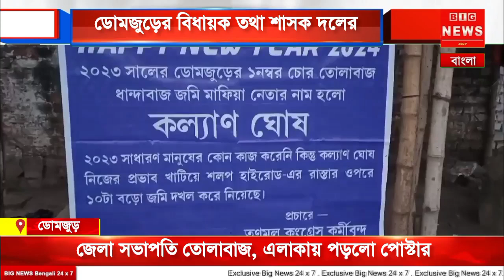ডোমজুড়ের বিধায়ক তথা শাসক দলের জেলা সভাপতি তোলাবাজ, এলাকায় পড়লো পোস্টার